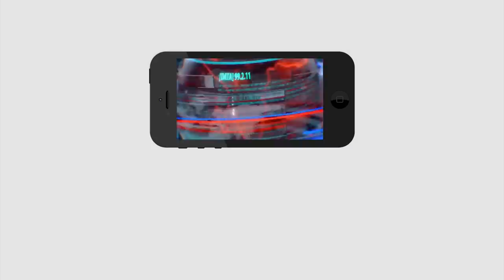Lock down effect 5000 rs fine and 6 months jail | లాక్ డౌన్ ఆఫర్,, 5వేలు జరిమానా, 6నెలలు జైలు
లాక్ డౌన్ ఆఫర్,, 5వేలు జరిమానా, 6నెలలు జైలు